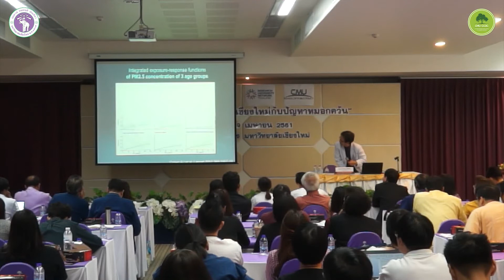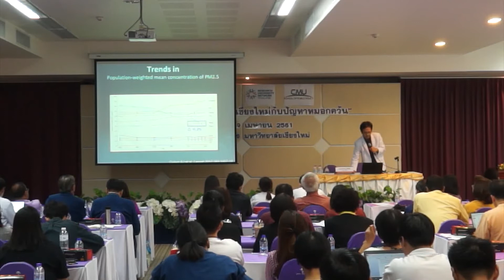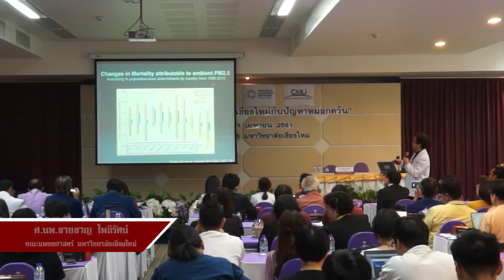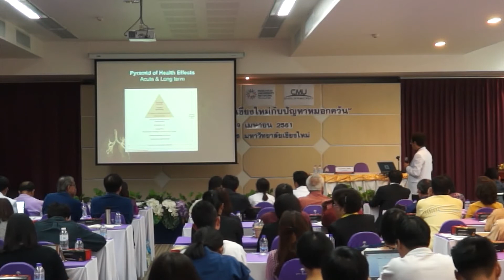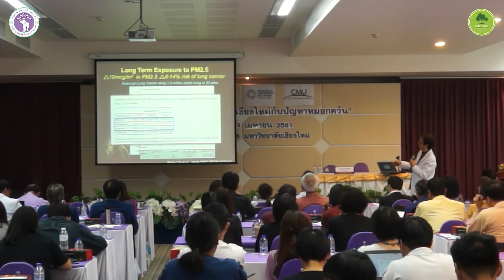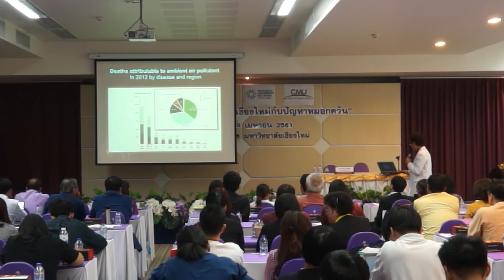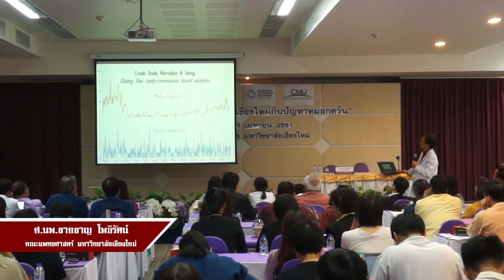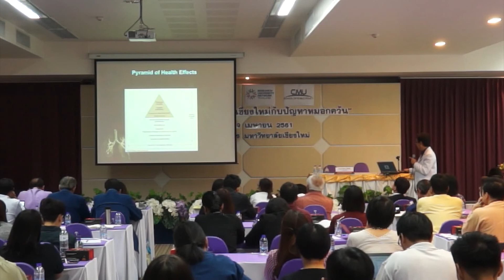ผลกระทบของหมอกควันต่อสุขภาพ โดย "ศ.นพ. ชายชาญ โพธิรัตน์"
บรรยายเรื่อง "ผลกระทบของหมอกควันพิษต่อสุขภาพของประชาชน"
ศ.นพ. ชายชาญ โพธิรัตน์ คณะแพทยศาสตร์ มหาวิทยาลัยเชียงใหม่

งานสัมมนาในหัวข้อ "บทบาทชาวเชียงใหม่กับปัญหาหมอกควัน"

จัดโดย มหาวิทยาลัยเชียงใหม่